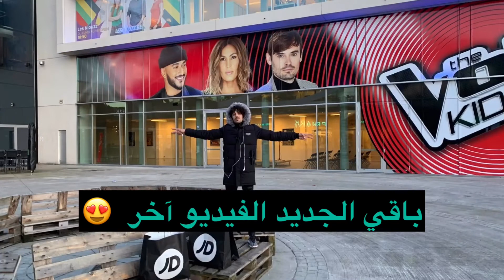‏ ‏الحلقة الثالثة معاناتي‏ هربت من إسبانيا ذهبت إلى بلجيكا 😬